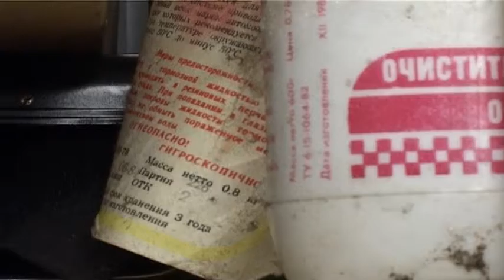Noslēgusies bīstamo atkritumu savākšanas akcija